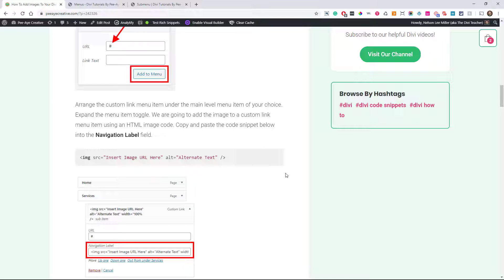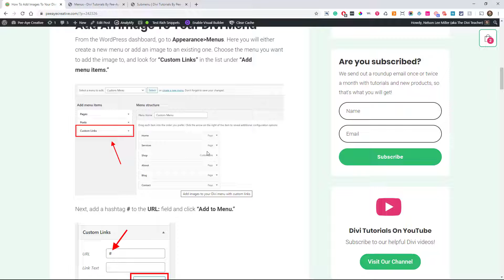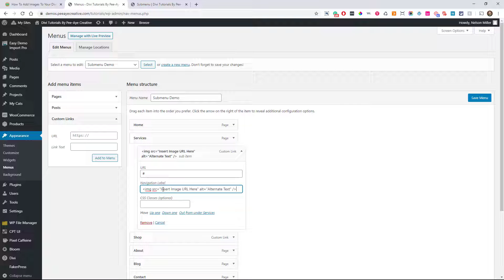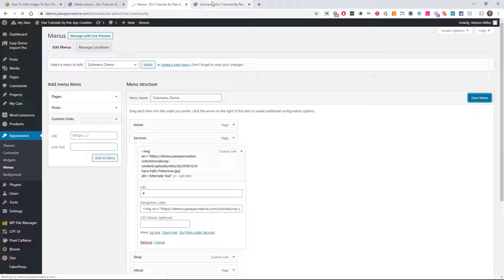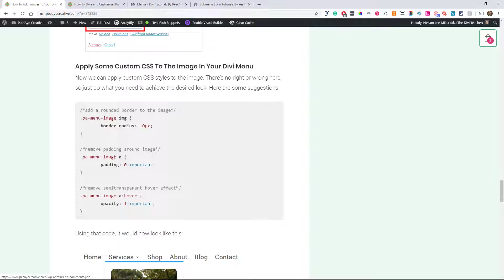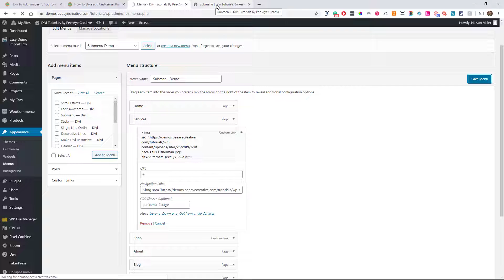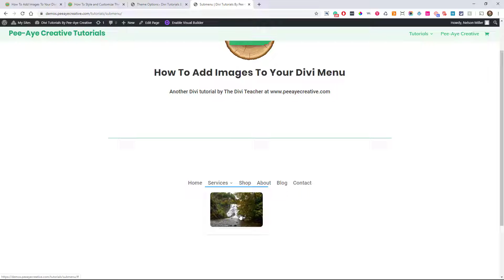How To Add Images To Your Divi Menu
This tutorial will show you how to add images to your Divi menu, in the dropdown submenu, or even in a mega menu and apply some styling with CSS.